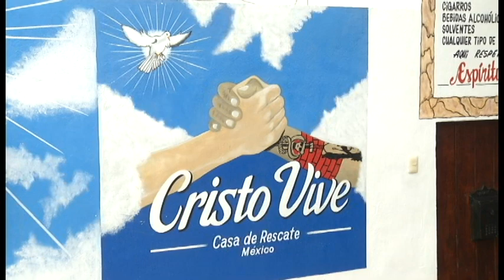Fue un infierno vivir bajo las drogas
El consumo de las drogas inicia en la mayoría de los casos por problemas en el hogar, en familias disfuncionales y con padres que también consumen sustancias; esto va generando un ambiente de sufrimiento para los hijos que buscan refugiarse en el mundo irreal de las drogas.

 Ángel es un niño de apenas 12 años de edad que vivió en carne propia el maltrato y la falta de afecto de sus padres hacia él.